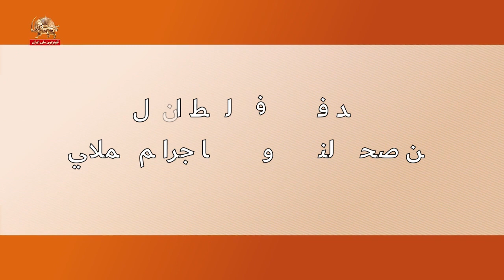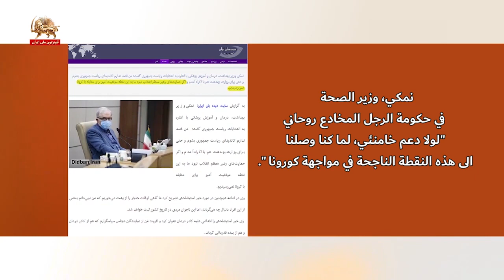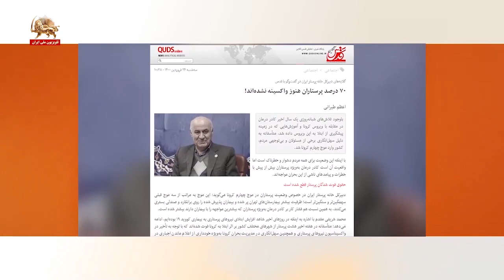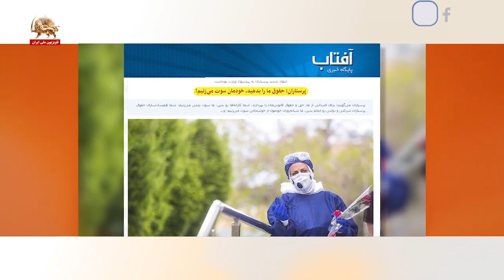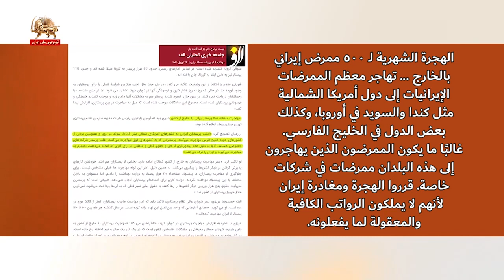المدافعون في الخط الأول عن صحة الناس وضحايا جرائم الملالي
فيما يستمر كورونا في حصد أرواح الشعب الإيراني العزل بعد أكثر من عام ؛
يواصل الولي الفقيه الضغط من أجل قتل المواطنين العزل من خلال الإصرار على فتواه التي تعود إلى العصور الوسطى والتي تحظر استيراد اللقاحات من الولايات المتحدة وأوروبا.
في غضون ذلك، ومنذ بداية هذا المرض الذي رافقه التستر المتعمد من قبل الملالي الحاكمين. الممرضات بوصفهن المدافعين في خط الدفاع الأول عن المواطنين العزل ؛ كما أنهم ضحايا نظام الجهل والجريمة الذي يحكم إيران.
تفشي المرض على نطاق واسع، والذي أوصل عدد الوفيات إلى ذروته في الموجة الرابعة، مدمر لدرجة أنه يضطر وكلاء النظام إلى الاعتراف به.
والأكثر مرارة هو أن نمكي، وزير الصحة في حكومة الرجل المخادع روحاني، يثني على المرشد الأعلى المجرم لما ارتكبه الآن في إيران بإطراء مثير للاشمئزاز ويقول: "لولا دعم خامنئي، لما كنا وصلنا الى هذه النقطة الناجحة في مواجهة كورونا ".
"الهجرة الشهرية لـ 500 ممرض إيراني بالخارج ... تهاجر معظم الممرضات الإيرانيات إلى دول أمريكا الشمالية مثل كندا والسويد في أوروبا، وكذلك بعض الدول في الخليج الفارسي. غالبًا ما يكون الممرضون الذين يهاجرون إلى هذه البلدان ممرضات في شركات خاصة. قرروا الهجرة ومغادرة إيران لأنهم لا يملكون الرواتب الكافية والمعقولة لما يفعلونه.